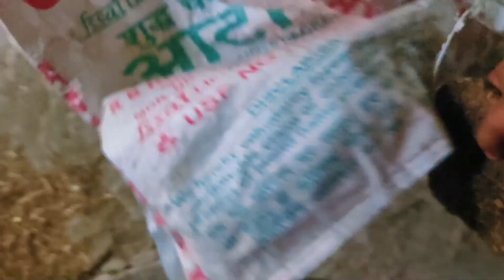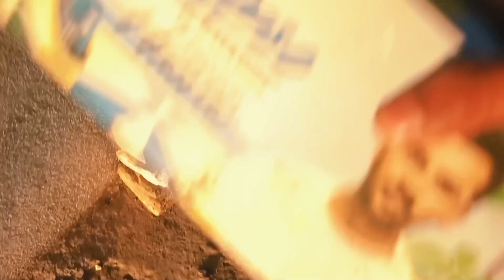Shas Ne Ki Bahu Ke Liye Shopping Bhagwan Kare Aisi Shas Sab Ko De 😍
Finally आज Tiles लग ही गया

Love story
Kurkure Rasili jalebi
Jalebi recipe Hindi
Jalebi cooking recipes
Jalebi recipe cooking in hindi
Indian famous jilebi
Jalebi ki recipe
jalebi kaise banaye
How to make jalebi
kurkure Rasili jalebi
bahar jaise jilebi ghar me banaye
 shopping video
sari collection
Love status
Sunil gudiya
Mithun kajal
Nandini
Mampi.rahul
Vijay riya vlogs
Vijay riya
Couple kiss
Sweet couple
Couple vlog
Funny couple
Cute couple
Couple vlogger
Couple video
Vlog
New vlog video
Vlog video
Daily vlogger
Daily vlogs India
Daily vlogs
Hindi vlogs
Jharkhand vlog
Jamshedpur vlog
Village vlog
Village food
Village life style
Indian village
Village cooking